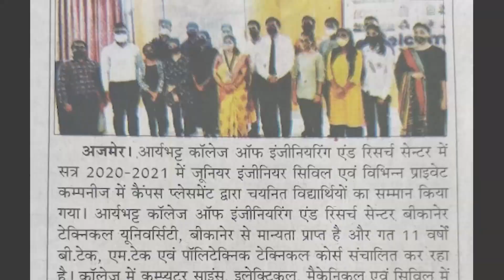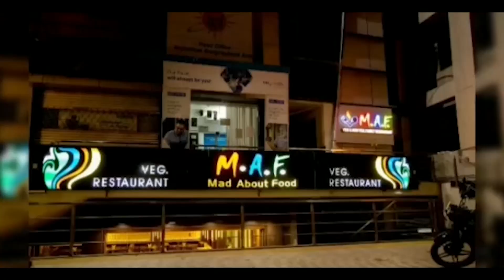डेयरी की आड़ में आवासीय कॉलोनी में अवरोध बनी चाय की थड़ीयों को नगर निगम के दल ने हटाया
नगर निगम की राजस्व निरीक्षक ने दल बल के साथ अवैध रूप संचालित थड़ियों सहित सामान किया जप्त

नगर निगम की राजस्व निरीक्षक श्वेता चौधरी के नेतृत्व में नगर निगम के दल ने शुक्रवार को आयुक्त द्वारा मिले निर्देशों के मुताबिक मित्तल अस्पताल के पास आवासीय कॉलोनी में जाने के रास्ते पर व्यवधान बनी दो चाय की थड़ीयों को हटाकर उनका सामान जप्त कर लिया और उन्हें आगे से अतिक्रमण ना करने के लिए पाबंद किया।
 श्वेता चौधरी ने बताया कि सरस डेयरी की आड़ में आगे और पीछे दो ठेलों पर अवैध रूप से चाय की थड़ियाँ संचालित की जा रही थी। जिनके खिलाफ नगर निगम में शिकायतें मिल रही थी। इसलिए आज इस कार्यवाही को अंजाम दिया गया है उन्होंने बताया की इसके अलावा शहर में जहां-जहां भी अवैध रूप से अतिक्रमण कर लोग काबिज हो रखे हैं वह अपने स्तर पर उन्हें हटा लें अन्यथा नगर निगम आकर उनका सामान जप्त करेगी।